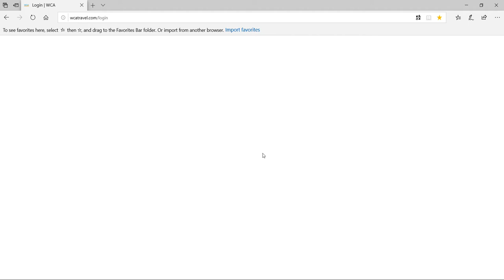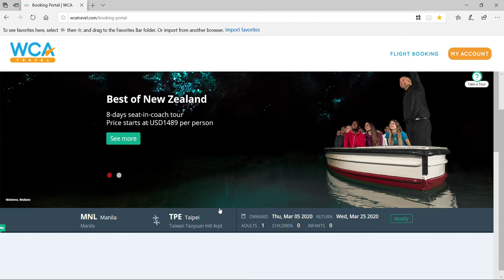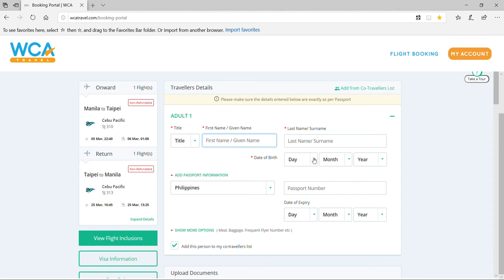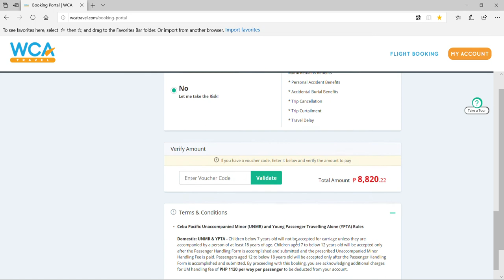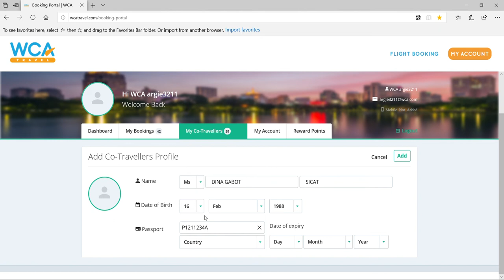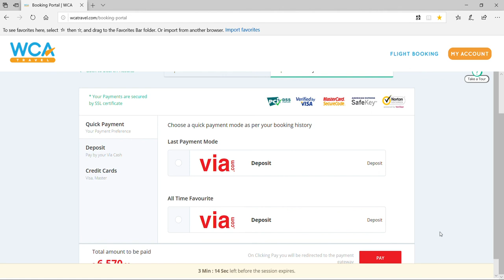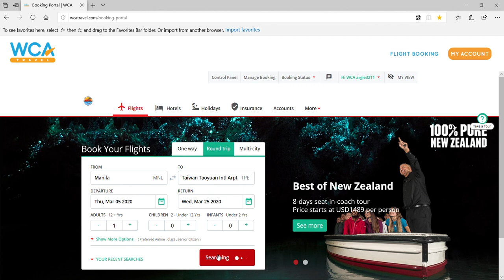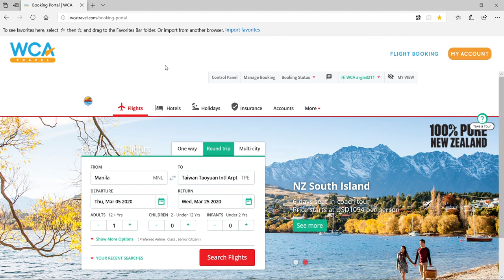WCA Booking Tutorials by WCAargie3211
paraan ng simpleng pagbobook online.
tips sa maayos na pagbobook